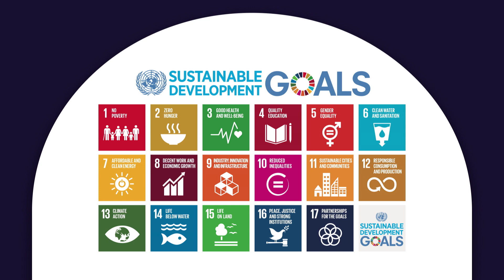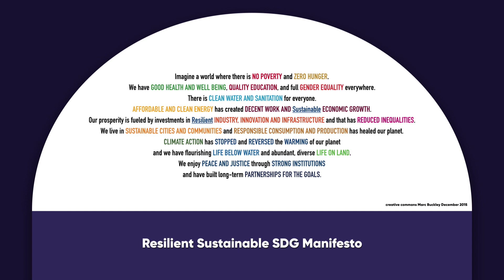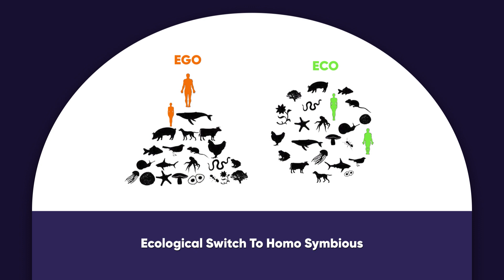Marc Buckley - "We need to do more than outrun our climate crisis" - Boma Momentum 2020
Marc Buckley has been involved in Climate Activism for a long time and would love to show you how to run faster than climate change by being an impactful and exponential human being. One of the first to be trained by Al Gore as a Climate Speaker he has made getting through the Climate Crisis towards Resilient Desirable Futures his life’s work.

As an Advocate for the SDG’s, Resilient Futurist, Member of the Expert Network for the World Economic Forum for Innovation, Climate Change, Agriculture, Food, and Beverages, Global Food Reformist, and Sustainable Futurist, Marc’s passions lie in social innovation, systems thinking, and dynamic modeling to solve our global grand challenges.